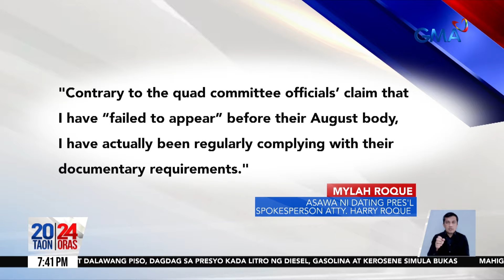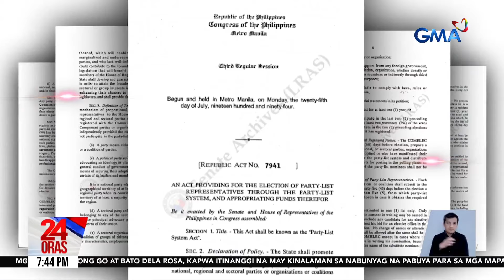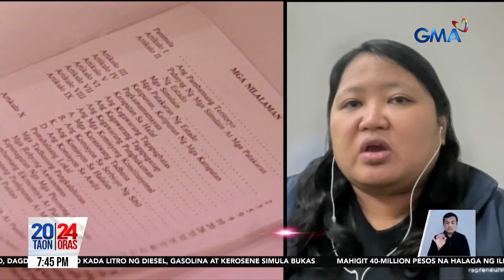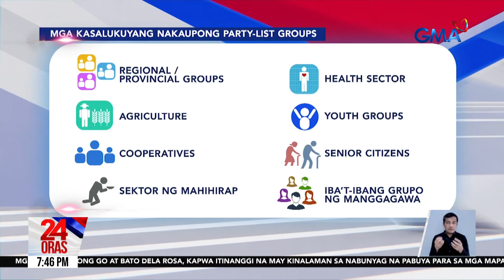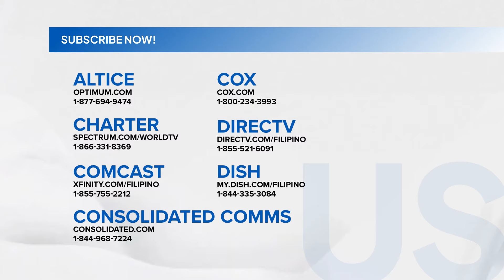24 Oras: (Part 3) Baha at landslide kahit walang bagyo?; sana all moment ni Rocco Nacino sa..., atbp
24 Oras: (Part 3) Baha at landslide kahit walang bagyo?; sana all moment ni Rocco Nacino sa Busan International Film Fest; Pinoy Olympians at Kapuso stars na nagsusuot na rin ng crop top, atbp

24 Oras is GMA Network’s flagship newscast, anchored by Mel Tiangco, Vicky Morales and Emil Sumangil. It airs on GMA-7 Mondays to Fridays at 6:30 PM (PHL Time) and on weekends at 5:30 PM.